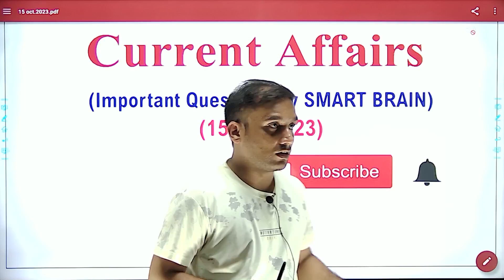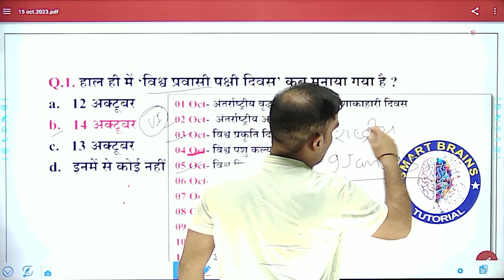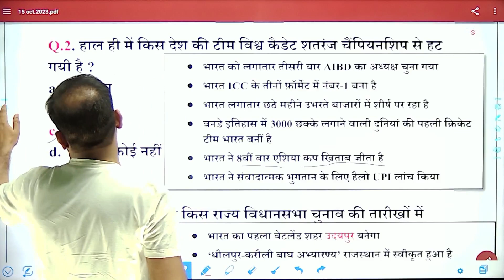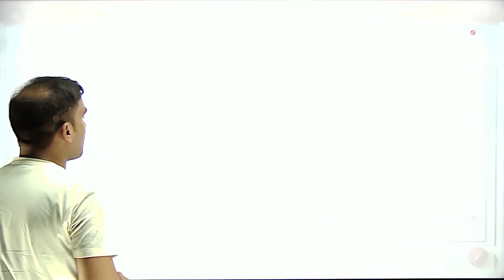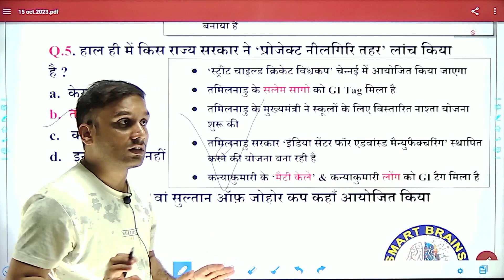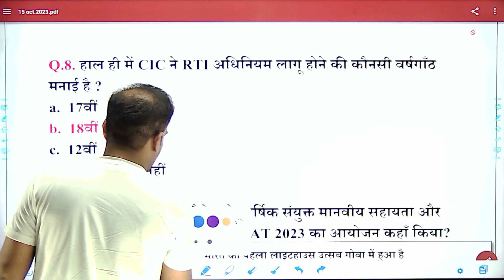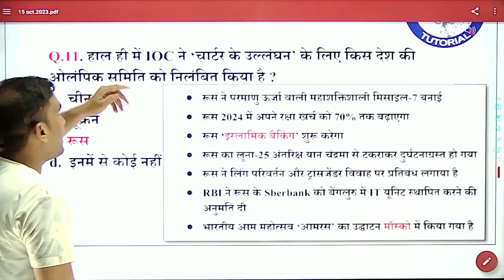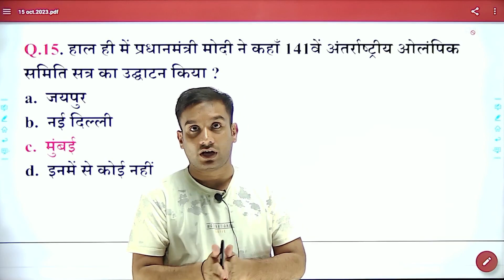Important current affairs for all exam#bpsc#upsc